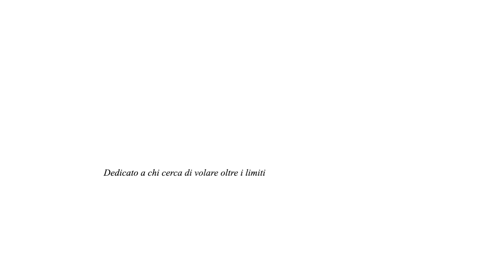BUTTONHOLE trailer ita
Da quasi quattro anni pratico la Buttonhole (o puntura a occhiello), una tecnica di venipuntura che eseguo autonomamente. Non ho mai avuto infezioni e nemmeno formazioni aneurismatiche o stenosi. Durante l’esecuzione non provo dolore e il tempo di emostasi è di due minuti.
I've been practicing the Buttonhole  for almost four years, a venipuncture technique that I perform independently. I have never had infections or even aneurysmal formations or strictures. During the execution I do not feel pain and the time of hemostasis is two minutes.
He practicado el ojal  durante casi cuatro años, una técnica de venopunción que realizo de manera independiente. Nunca he tenido infecciones o incluso formaciones o estenosis aneurismáticas. Durante la ejecución no siento dolor y el tiempo de hemostasia es de dos minutos.
我已经练习了钮孔 近四年，这是我独立进行的静脉穿刺技术。我从未感染过甚至是动脉瘤形成或狭窄。在执行期间，我不会感到疼痛，止血的时间是两分钟
Ich übe seit fast vier Jahren das Knopfloch, eine Venenpunktionstechnik, die ich unabhängig voneinander durchführe. Ich hatte noch nie Infektionen oder sogar Aneurysmabildungen oder Verengungen. Während der Ausführung spüre ich keinen Schmerz und die Zeit der Hämostase beträgt zwei Minuten.
لقد كنت أمارس Buttonhole منذ ما يقرب من أربع سنوات ، وهي تقنية بزل الوريد التي أقوم بها لوحدي. لم أصب بالتهابات أو حتى تكوينات تمدد الأوعية الدموية. خلال فترة التنفيذ ، لا أشعر بالألم ووقت الإرقاء دقيقتان.
私はほぼ4年間Buttonholeを練習してきました。それは私が自分でする静脈穿刺のテクニックです。私は感染症や動脈瘤の形成や狭窄さえも経験したことがありません。死刑執行中、私は痛みを感じず、止血時間は2分です。